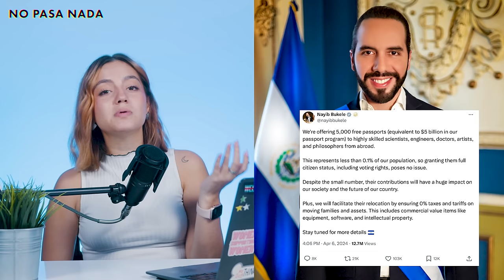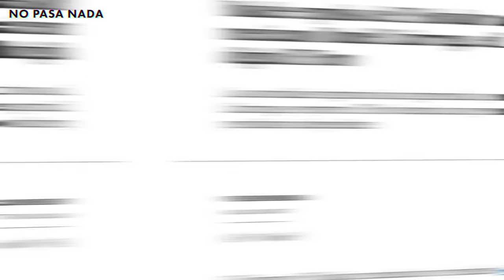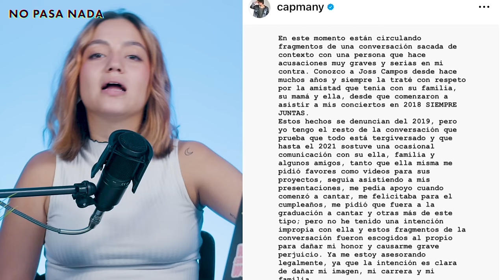Bukele Y Chaves ¡Cae Opinon Del Presidente! ¿SOLUCIÓN a CRISIS? CANCELAN Músicos en Costa Rica, S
Hoy les hablamos de opiniones negativas a Chaves y su gabinete en redes sociales, una estrategia fuera de los común en El Salvador, el final cese del paro de especialistas en la Caja Costarricense del Seguro Social, la gran cancelación de artistas nacionales que hay actualmente.

❤ Apoya a NO PASA NADA:
📲 SINPE: 71996040
NO PASA NADA es una plataforma independiente que depende de la comunidad que nos ve para existir, por lo cual si pueden y quieren entren a

Las opiniones de los participantes del programa se basan en información públicamente disponible y examinada por otras organizaciones de noticias que confirmaron que es confiable, pero ni NO PASA NADA, sus directores, marcas asociadas u otros afiliados, ni la compañía a la que están afiliados dichos participantes puede garantizar su total precisión.
00:0 - 0:55 Intro
0:55 - 5:23 Caen opiniones de Rodrigo Chaves
5:23 - 8:20 Rodrigo Chaves vs Nayib Bukele
8:20 - 11:15 CRISIS En La CCSS... ¿Resuelta?
11:15 - 13:08 Tosferina en Costa Rica
13:08 - La Gran Cancelación De Musicos Ticos